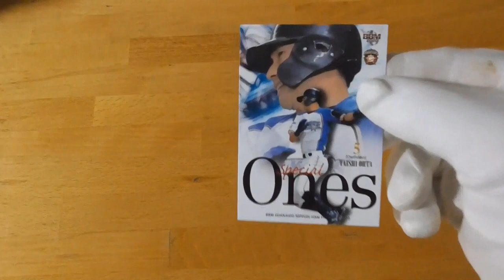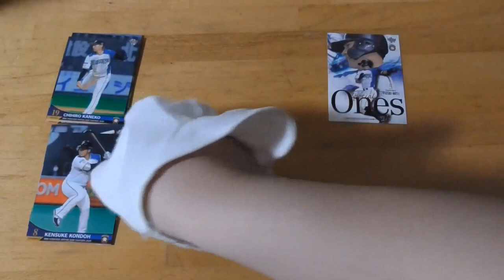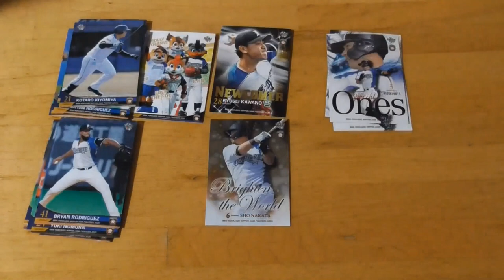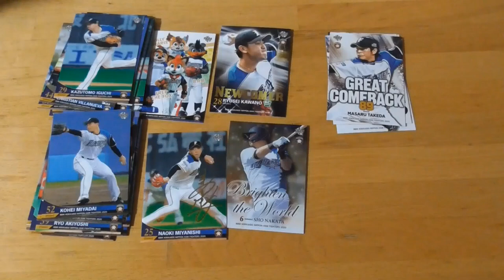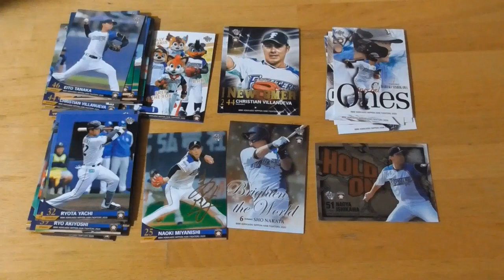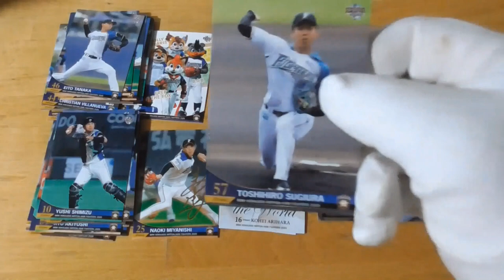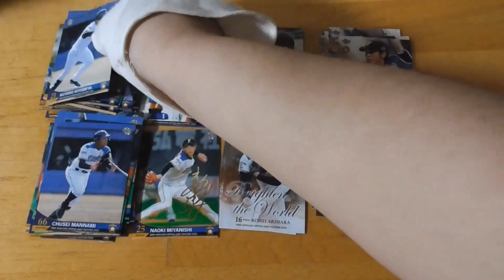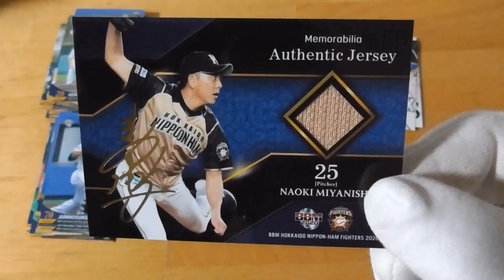BBM 北海道日本ハムファイターズベースボールカード2020開封動画２後編